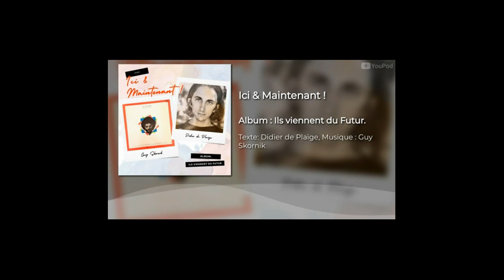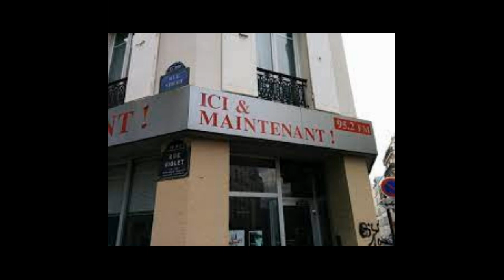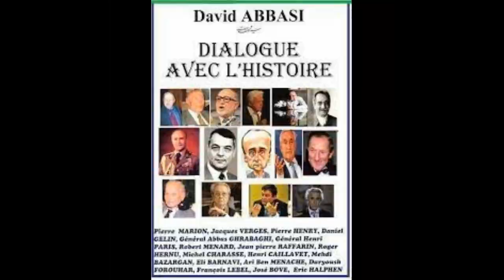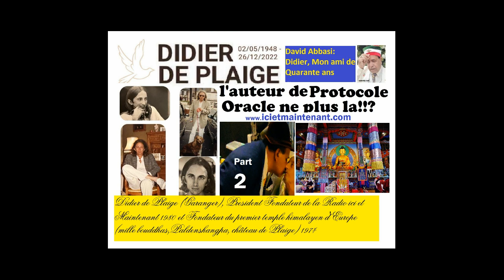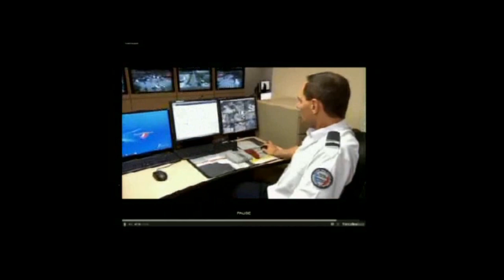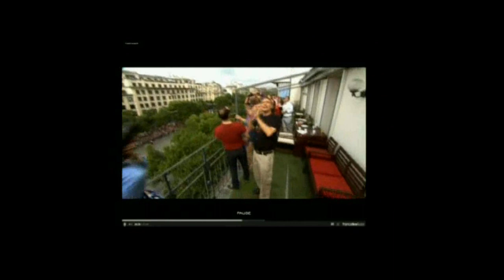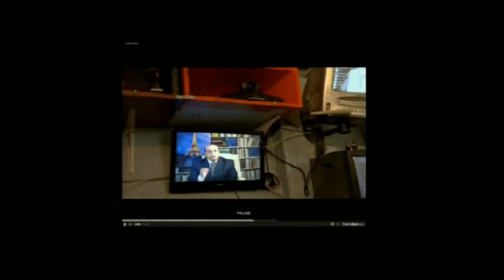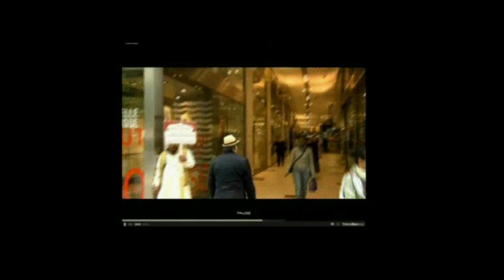Didier de Plaige 21 juin 198011, il inaugure la radio locale interactive Ici et Maintenant !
Ainsi pensent Zarathustra’s ecrit par DAVID ABBASI
la Naissance de
sa Majesté

Le 21 juin 198011, il inaugure la radio locale interactive Ici et Maintenant ! avec Guy Skornik, Elisabeth Skornik, Jean-Michel Reusser, et Lena Cabanes. La première émission a eu lieu à 22 h dans un appartement du 16e arrondissement à Paris. Peu après, ils seront rejoints par Gérard Lemaire12, puis Jean-Paul Bourre13, et peu après par Supernana (animatrice), Sébastien Mayer et Fabien Ouaki. Puis Bernard Werber et Jean Staune, Philippe Guillemant, le Dr Jean-Jacques Charbonier, etc. À ce titre Didier de Plaige est un pionnier des radios libres en France14,15,16,17. En 1982, la radio ayant été « exclue » de la liste de celles autorisées à émettre18, Didier de Plaige entame avec Guy Skornik une grève de la faim19,20,21. Georges Fillioud, ministre de la Communication prend alors la défense des grévistes dans le journal de 13 heures de TF1 le 27 juillet 198222. En 1982, il participe au réseau Thélème23 qui prélude à la naissance d'Internet.
Retrouvez-nous sur le canal 9A de votre poste de radio DAB+ cette emission spirituel ne peut que nous rapprocher d'eux, bien plus, à la vue des moyens utilisés, que les 2 autres races venus d'ailleurs et cherchant à s'installer ici. Merci Ummos, de nous aider dans ce moment décisif. Votre métaphysique et ce lien informationnel non détournable nous permet d'avoir une action concrète (quoi qu' immatériel à la demande, et cela est compliqué à partager et à faire comprendre à nos frères), sur notre avenir, la préservation, l'évolution et l'épanouissement de l'humanité. Que le bonne-heure soit avec nous! didier-de-plaige
Après 14 milliards d'années de Big Bang!   Ecrit par DAVID ABBASI
Une pièce de théâtre
dont certaines parties ont été utilisées dans quatre films hollywoodiens.
Il y a déjà 6000 ans son Excellence Adam était un Prince rebelle révolutionnaire dans l'empire Elamites* (Ilamian ایلامیان Mésopotamie) dans la ville de Suse.
 (Pardis پردیس=paradis)
exilé Adam et Eve dans le désert aride et brûlant du Sinaï, nommé l'enfer du désert.
Il réussit à utiliser les connaissances et l'histoire et la civilisation des Elamites pour construire une nouvelle l'ancienté de l'histoire,  a inventé l'empire du peuple abrahamique et à nommé toute l'histoire de la civilisation de ses ancêtres en sa propre couleur et son propre nom. pour crée une organisation pour crér une ordre mondiale bien active et bien reussire poue kontrole la paix et l'ordr du monde ...
RadioIciEtMaintenant.com
 Et il trace même une ligne rouge et efface toute l'histoire devant lui et dit au monde que l'humanité et l'homme ont commencé que avec moi et avant moi il n'y a pas eu de Big Bang et pas de millions d'années du vie sur la planète.
De Mithra à Zarathustras, Moïse, Jésu, Mani et Bouddha une nouveau vision de l'histoire et de la philosophie diwine et la lumiere Origines du bonnet et Marianne. Témoignages : de grands penseur pour l’ancienneté de la civilisation du Monde..
تازه ترین کتابهایی که از سیاوش اوستا  منتشر شد و از آمازون تهیه کنید
Jordan_Abbasi Aria_Awesta , suit des cours de musique, de théâtre et de sport depuis l'âge de trois ans, et suite aux efforts de sa mère, il apprend à lire et à écrire le français depuis l'âge de deux ans, et il est animateur radio depuis qu'il avait quatre ans.
ا جردن_عباسی آریا_اوستا از سه سالگی کلاسهای موسیقی و تئاتر و انواع ورزش را آموزش دیده است ودر پی تلاشهای مادرش از دو سالگی خواندن و نوشتن فرانسوی میخوانده است و از چهار سالگی گوینده رادیو بوده است Didier DePlaige Président Fondateur de la Radio Ici et Maintenant, Un ami qui m'a toujours laissé libre pendant quarante ans de coopération radio et qui ne m'a jamais censuré... دوستی که طی چهل سال همکاری رادیویی همیشه مرا آزاد گذاشت و یکبار سانسورم نکرد پرویز اصفهانی سردبیر هفته نامه نیمروز و عباس پهلوان سردبیر مجله فردوسی امروز و استاد امیر شجره دبیرکل شبکه جهانی پارس نیز همینگونه با سیاوش اوستا بودند
 Qu'est-ce que cela signifie quand au lieu de discuter et de parler, il prend une arme à feu et tue des innocents ?...